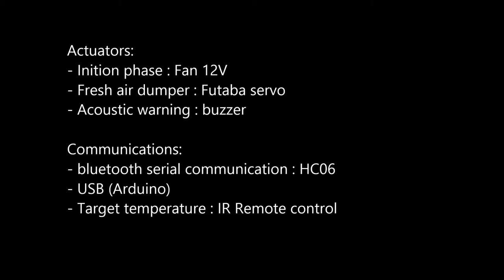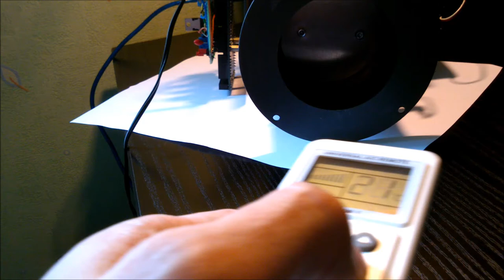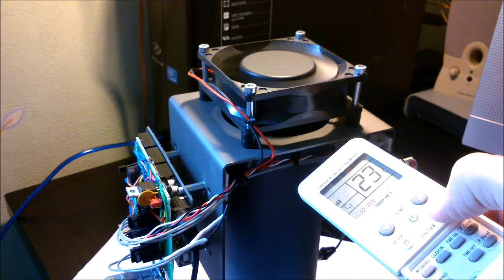Wood stove regul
The wood stove regulator is based on a microprocessor (Arduino board)  that processes ambient temperature and flue gas temperature.  It automatically controls the flow of air in my stove for each combustion phase. The regulator informs of the best moment to
add more wood with a song from a buzzer.
By this system, it's possible to get a steady ambient temperature and an efficient combustion process.